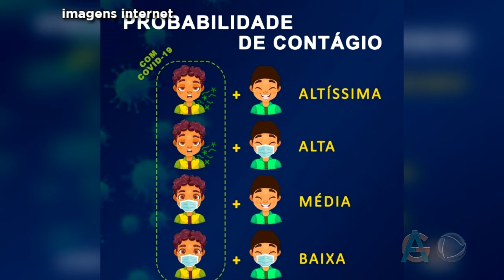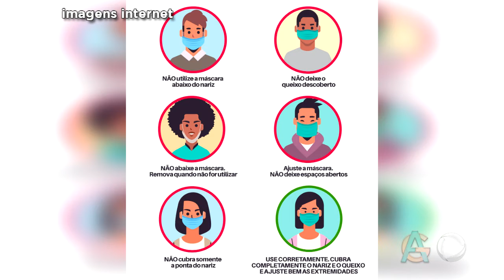PREVENÇÕES CONTRA A COVID-19 CONTINUAM SENDO O MELHOR REMÉDIO